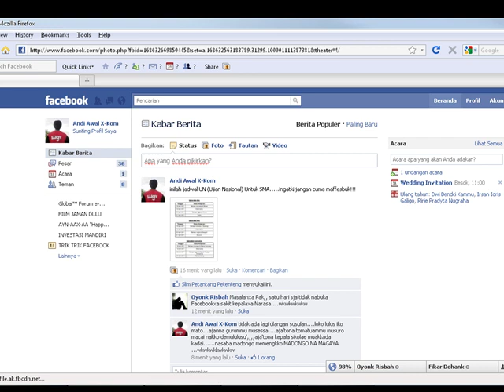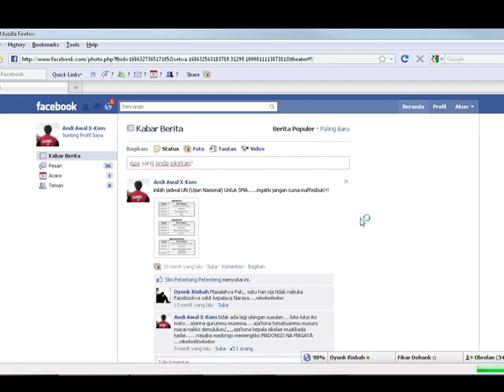Mengembalikan Viewer Foto Facebook ke Tampilan Lama.mp4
Facebook merubah tampilan foto viewernya menjadi berwarna hitam dan tampil diatas jendela yang kita buka (pop up). Jika Anda tidak sreg dengan tampilan baru ini dan ingin memakai viewer lama, berikut ini sedikit tipsnya.

Ini dia tampilan foto viewer baru. Saat mengklik album foto maka akan keluar jendela dengan background hitam. Mungkin belum semua akun aktif tampilan baru ini.